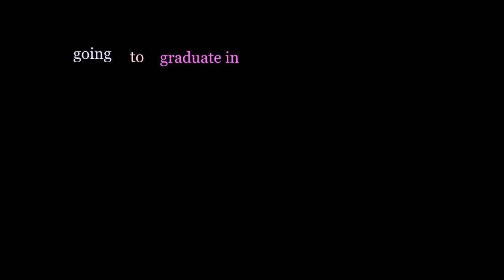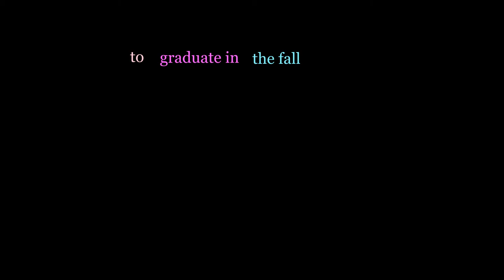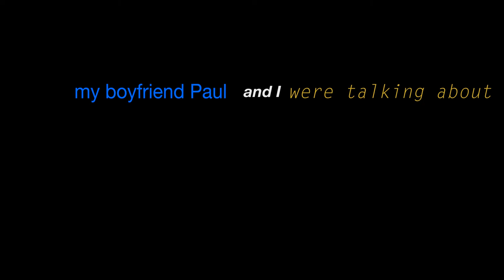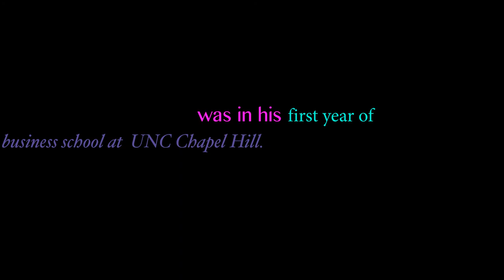Picking Cotton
Picking Cotton GPC Reads Contest
Coarse: ARTS 2631

Bily Esselburn
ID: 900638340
Coarse: ARTS 2631
Professor David Koffman